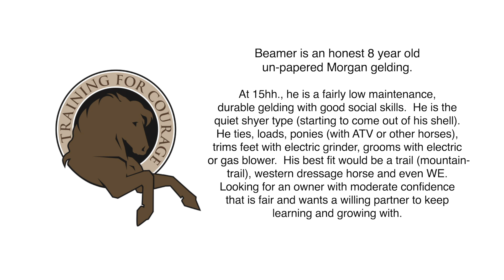Sale Video - 8 year old Morgan Gelding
Beamer an honest 8 year old un-papered barefoot Morgan gelding.  15hh., a fairly low maintenance durable gelding with good social skills. He is the quiet shyer type (starting to come out of his shell). He ties, loads, ponies (ATV or other horses), has some basic Liberty skills, trims feet with electric grinder, grooms with electric or gas blower.  His best fit would be a trail (mountain trail)/western dressage horse and even WE. Looking for an owner moderate in confidence, that is fair and wants a willing partner to keep learning and growing with. He has three decent gaits, learning to collect his canter, and he could be trained to single foot.   $6500 at this time, can change as he progresses further in his training.

Post Production Editing: Munsell Photography and Video
Songs: Tribute to Manolo, El Faro & Improvisation #18
Album: Playing Hard (Owned by A Train Entertainment)